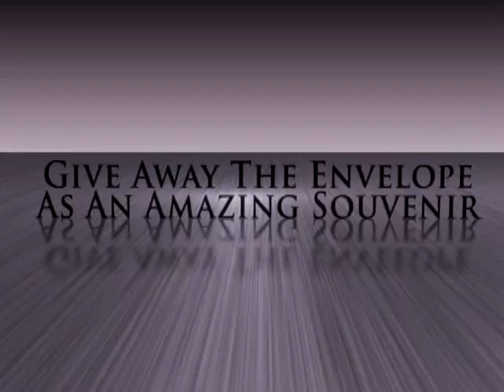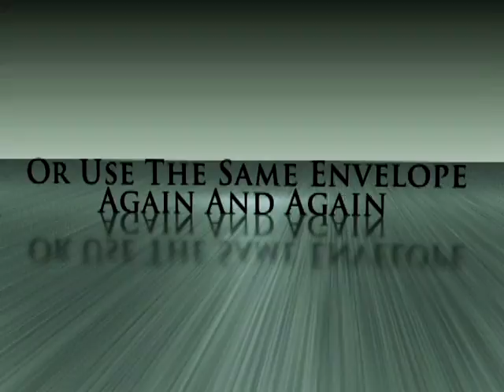Insider (Gimmicks and DVD) by Jay Sankey